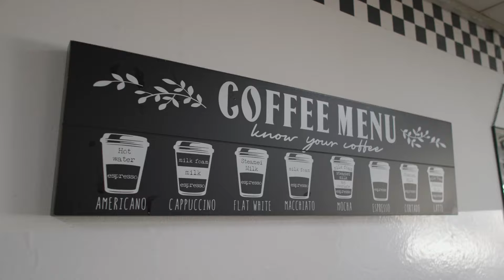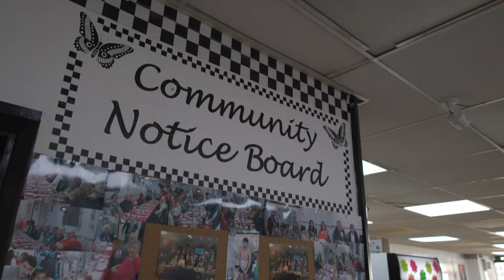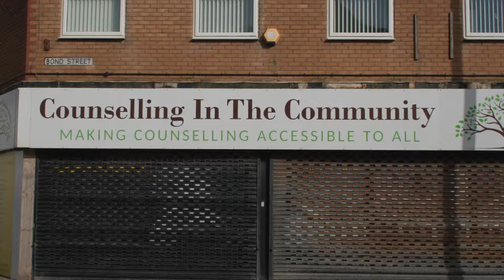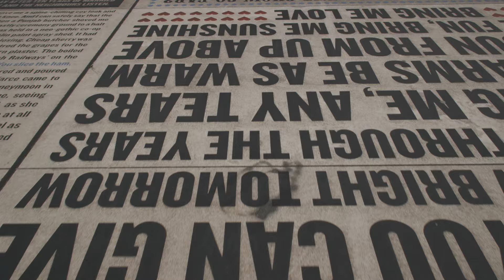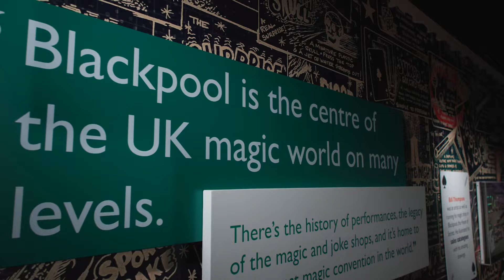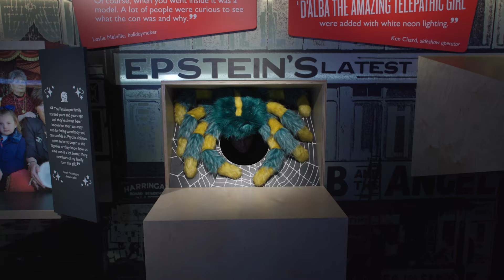Northern Agenda podcast - Blackpool: Road to the Election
In the next few months as the impending General Election dominates our politics, The Northern Agenda podcast is going on the road.

Across the North of England voters will be going to the polls five years on from the dramatic 2019 election where large swathes of our region broke the habit of decades by switching their allegiance from Labour to the Tories, putting Boris Johnson into Downing Street in the process.

If the polls are anything to go by, those so-called 'red wall' seats are now set to go back to Labour - plus a few more besides.

But polling can only tell us so much about what’s happened in the North in the last 5 years.

We want to hear from these Northern communities directly so between now and the election The Northern Agenda will be going to key seats around the North, we might even venture into the Midlands, to find out what’s making them tick.

First stop for Northern Agenda Editor Rob Parsons is the seaside resort of Blackpool, where there will soon be an early electoral test for Keir Starmer and Rishi Sunak.

In just a few weeks there’s going to be a by-election in the Blackpool South constituency after its MP, Conservative Scott Benton, was caught by The Times newspaper offering to lobby ministers and table parliamentary questions on behalf of gambling investors.

But there’s more reason to care about Blackpool than just political intrigue - it tells us a fascinating story about the decline of coastal towns and the challenges facing the so-called ‘levelling up’ agenda. So have a look as The Northern Agenda takes the temperature at the country’s most popular seaside resort.